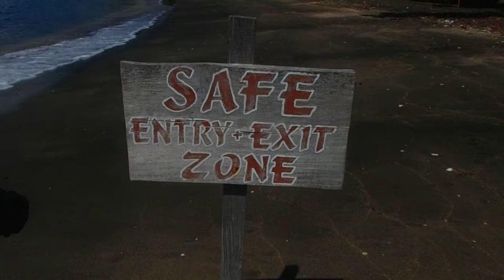West Bali Critters - Bio Rock Pemuteran Village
when Diving at Bio Rock again and found some nice Critters